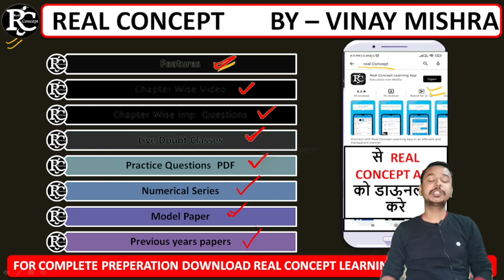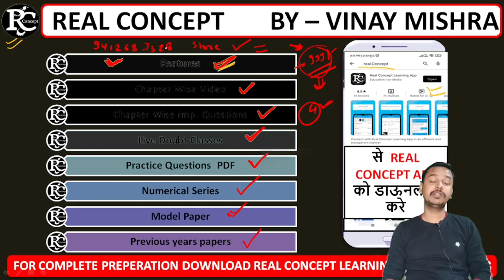How to become top Ranker in iert and polytechnic entrance exam 2022.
How to crack iert
how to crack polytechnic

1- Our telegram channel link

3-Follow Vinay Mishra Sir on Instagram

4-Real Concept learning app link.

All States polytechnic entrance exam most important content in English and Hindi both languages.

Best channel for the preparation of IERT allahabad entrance exam and polytechnic entrance exam in English and Hindi both languages.

Best channel for all states polytechnic entrance exam in English and Hindi both languages.
Up Polytechnic entrance exam preperation in english and hindi.
Bihar polytechnic entrance exam preperation in hindi and english.
jharkhand polytechnic entrance exam preperation in english and hindi.
delhi polytechnic entrance exam preperation in hindi and english.
Iert entrance exam preperation in english.
Up polytechnic preperation in english.
Bihar polytechnic entrance exam preperation in english.
jharkhand polytechnic entrance exam preperation in english.